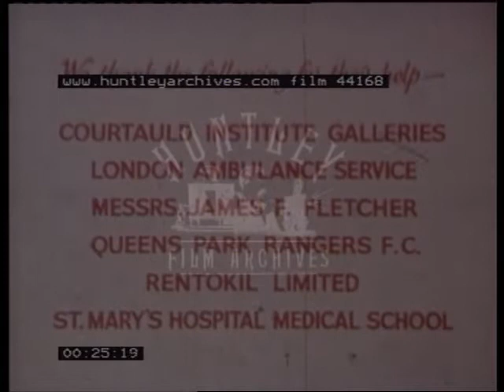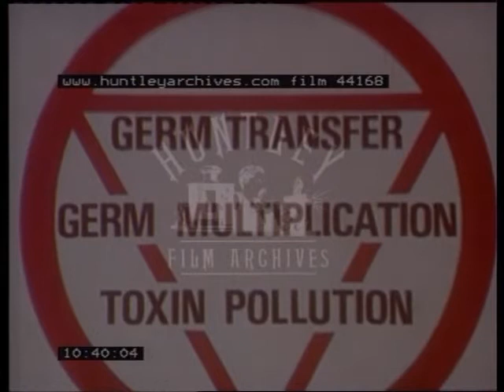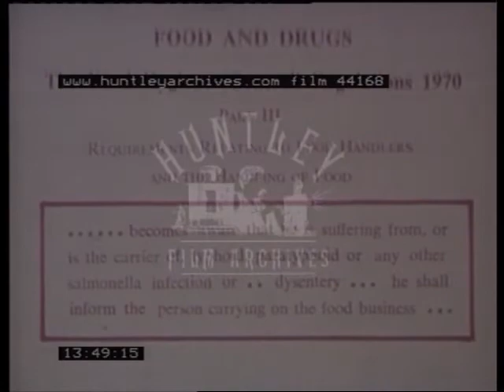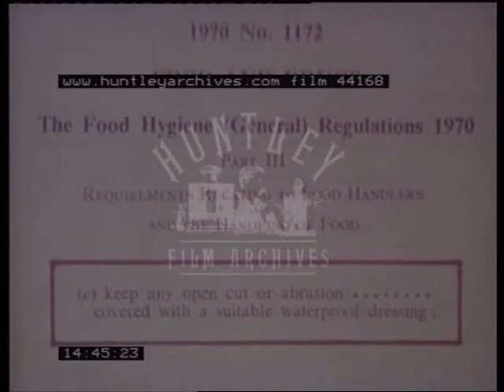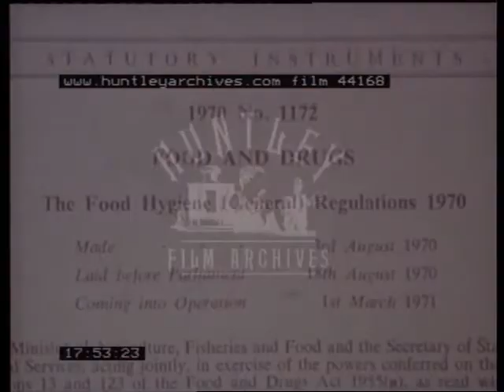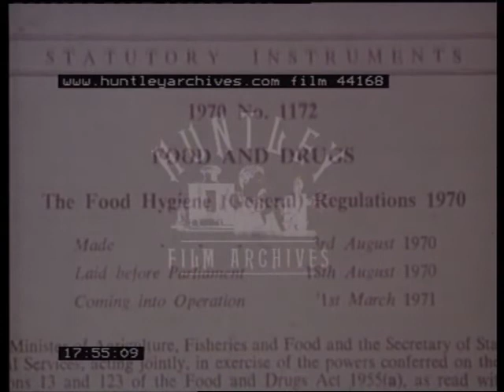Hygiene, 1970's - Film 44168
Personal Hygiene and Food Hygiene
Laziness and Bad habits cause food poisoning
Cleaniliness and food hygiene.
Man suffering standing next to a toilet in a cubicle, he has a stomach bug and looks sick. "vacant" and "engaged" lock slider on a toilet door as the man waits to go in. Cheese and ski yogurt. "Germs"
Plate of cream cakes a hand takes one. An infected cut on a hand. Woman sneezes whilst standing at the oven stirring a saucepan. Food hygiene in kitchens and catering, restaurant and cold food catering. Rolling up swiss rolls on a production line. Factory workers washing hands. Monster hand over a scotch egg. Jewellery habours germs. Dressing wounds correctly. Wearing a hair net. Haor on a plate of food. Cleaner mops toilet floor. Cleaning loo seat and flush. Washing up dishes. Polishing glasses. Roller towel and paper towels. Cracked cup should be thrown out.
Keep Clean
Eyes Open
Your Responsibilty